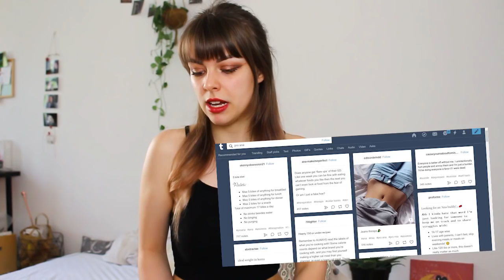BODY IMAGE - "Magersucht", Brüste, Narben etc. | Soja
Hey Sojakekse!

Das Bild auf dem Thumbnail bin ich vor so ca 2 Wochen btw.
Mein Gewicht und irgendwie generelles Aussehen verändert sich gefühlt täglich, also schwer da was einzufangen.

In diesem Video rede ich über meine Geschichte und meine Gedanken zum Thema BODY IMAGE und SELF LOVE ♥

Lasst euch nicht unterkriegen und zum Selbsthass manipulieren!

Schreibt mir gerne mehr Ideen für das ICH FRESSE DIE GESELLSCHAFT Format :)

LG

Soja

Waaaas geht ab Leute ausm Internetz :D

Ich bin Soja und mach jeden Dienstag  Videos, die Comedy/Alles Mögliche related sind! Ich rede viel Englisch und mag Kekse.